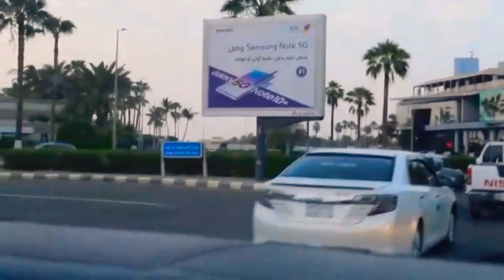Saudi Arabia Jeddah City WhatsApp Status SaudiArabia jeddah City corniche road 17 May 2021